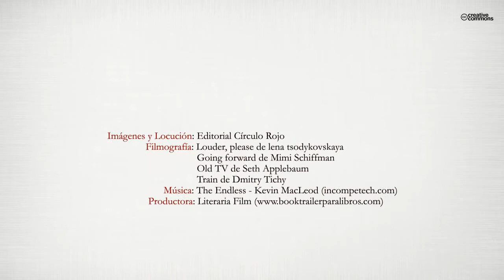El esfuerzo del perro (Booktrailer) - Editorial Círculo Rojo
Con el advenimiento de un tiempo nuevo, en el que la vida cobra fuerza y
sentido en un mundo antes dejado y desértico, surge un pueblo que quiere
avanzar. Comprometido con la tierra hace de sus tormos planicies fértiles y
con ello todo se transforma. Cambian los colores de la geografía cercana y
el campo se llena de voces. La vida bulle perdiendo su quietud. Y en ese devenir
las gentes y sus destinos se van entrelazando.
En tanto, sobre ese escenario reciente, Pedro Pascual (empero siempre Pedrito)
va creciendo, miedoso e inseguro, cercado por las sombras omnipresentes
de las mujeres que lo rodean, al tiempo que va naciendo en él un
sentimiento antagónico que le lleva a luchar consigo mismo. La presencia femenina
marca el ritmo de la historia abriéndole las puertas a la muerte, mientras
se teje un final ineluctable. Elementos mágicos velan la realidad y dan al
relato una sensación de fatalismo abstracto.